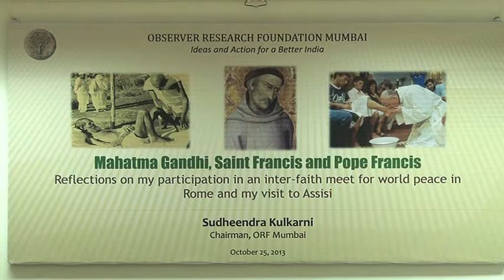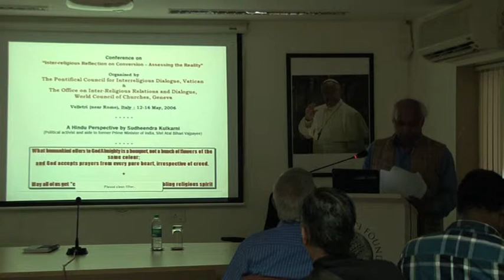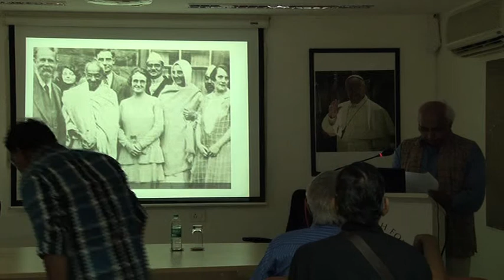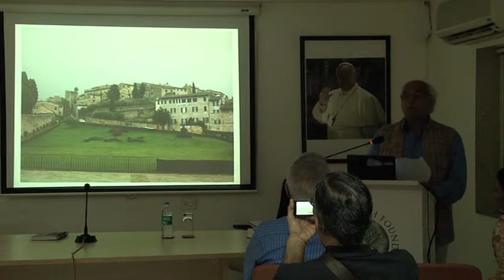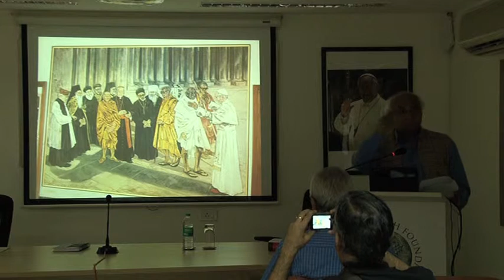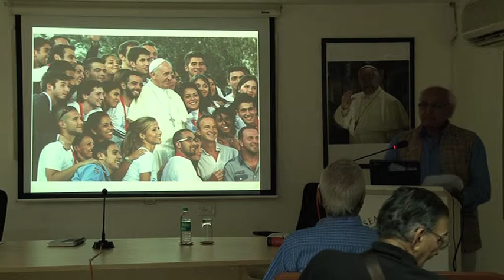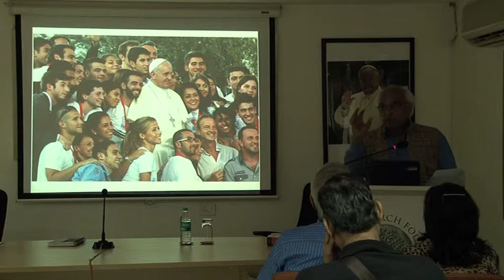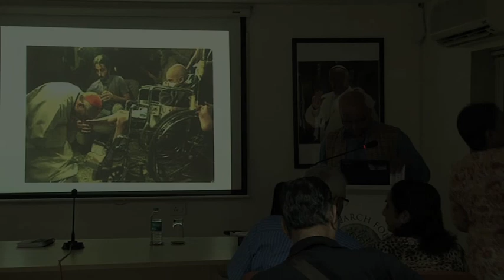talk by Sudheendra Kulkarni